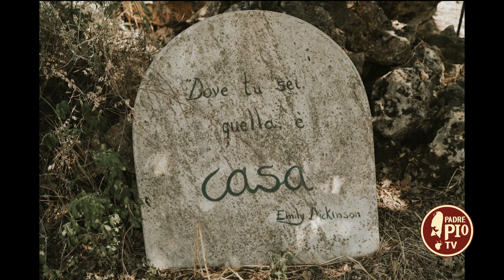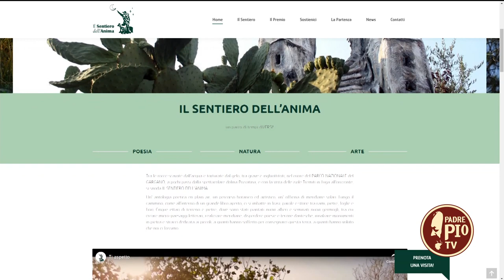Il sentiero dell'anima - concorso di poesia. Intervista a Laura Pirro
Laura Pirro, insieme alle sue sorelle Daniela e Chiara e a suo fratello Antonio, custodisce un luogo suggestivo all'interno del Parco Nazionale del Gargano che è diventato un punto di riferimento per artisti e poeti: "Il sentiero dell'anima".

Questo luogo incantato ospita le opere artistiche del loro compianto papà e accoglie le poesie che da ogni dove bussano alla porta del concorso omonimo. Più info su